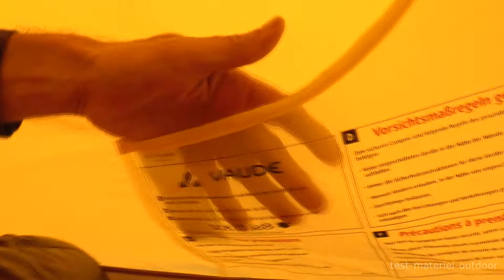Hogan 2p UL (Vaude)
Tests de la tente Hogan UL 2 places pour test-materiel-outdoor